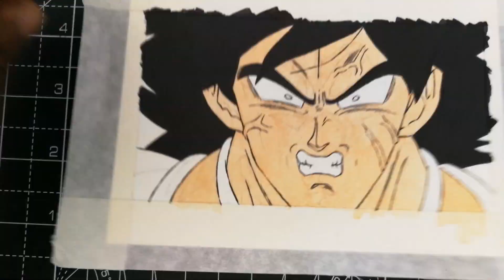Drawing BROLY Base Form NEW MOVIE Style!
In this video I will be drawing Broly base form god from the upcoming dragon ball super broly movie. A film based in the world of dragon ball z and dragon ball super. In this video I will be drawing Broly base form referencing from one of the leaked images I will start by drawing the head of Broly base form which is characterized by the new design, new style. I will move on to draw Broly base form and then I will start drawing all of the remaining body of Broly base form in the new movie style and Broly base form new outfits. After finishing drawing Broly base form. I will start the line art and then colour with alcohol markers Broly base form skin and his base form hair and the rest. In the movie broly will go against goku and vegeta, possibly even gohan all drawn on the new dragon ball super movie design. At the end of this video you will learn how to draw Broly base form in the new dbs movie design, which is the same as saying as learning how to draw Broly base form in the new movie style.